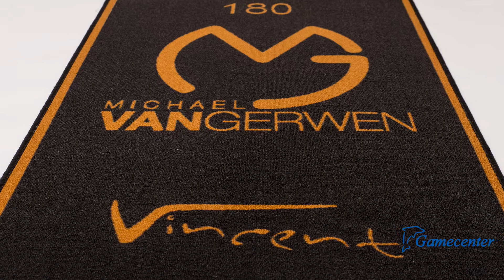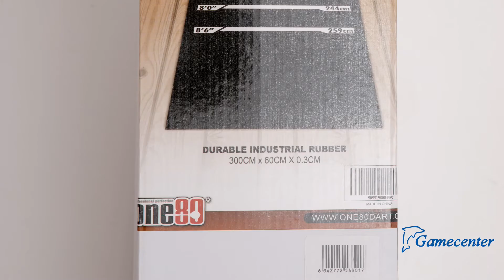Puha padlószőnyeg és kemény gumiszőnyeg összehasonlítása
Sziasztok,

Ebben a videóban két különböző darts szőnyeget fogok bemutatni.
Az egyik egy puha szőnyeg. Szobában kiválló. Megvédi a nyilat és az alatta lévő burkolatot a sérüléstől.
A másik egy kemény gumi szőnyeg.
Itt már fel van festve a fobóvonal. Ezt inkább klubbokban, bárokban lenne hasznos.